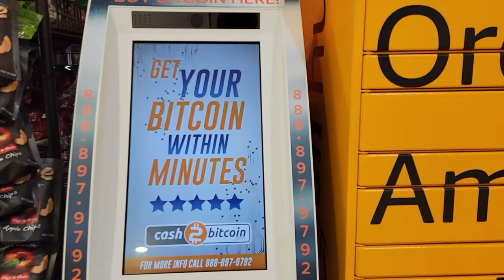ACCEPT BITCOIN AS PAYMENT? | CRYPTO FOR GRAPHIC DESIGN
Accept Bitcoin As Payment? What you need to know as a graphic designer, Accepting cryptocurrency as a graphic designer is becoming more common and you should consider it. The world we live in is moving forward technologically. Accepting cryptocurrency as payment will not only be ubiquitous, but it will benefit your graphic design business just by accepting it even partially. Pay attention to this one, because Adrian dives into those benefits.

00:00 - Intro
02:40 - #1 Decentralized Blockchain
03:15 - #2 Low fees to Send and Receive
04:16 - #3 No more chargebacks
04:54 - #4 It reduces fraud
05:27 - #5 Cryptocurrency will rise over time
06:13 - #6 You have to set parameters
07:02 - #7 Cryptocurrency is still new
08:07 - #8 It opens you up to the early adopters